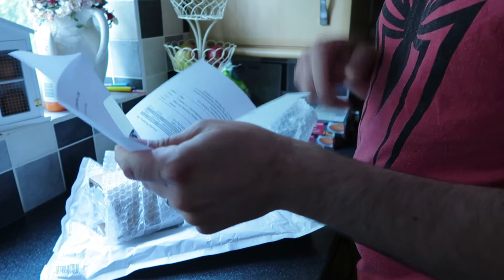Rainy Days Vlog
We are TheFinlayAdventure, a vlogging family from Oxfordshire, UK.
We are both Disney fanatics and DVC owners.
Join as as we vlog about all things Disney and daily life at home.
Today we'll be having fun in the rain, cooking and baking.
Thanks again for spending time with us.